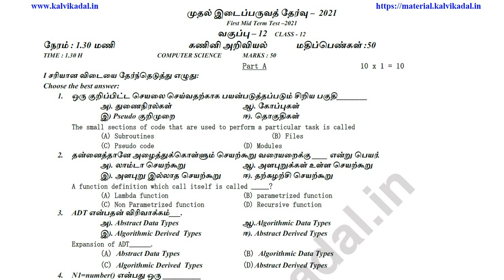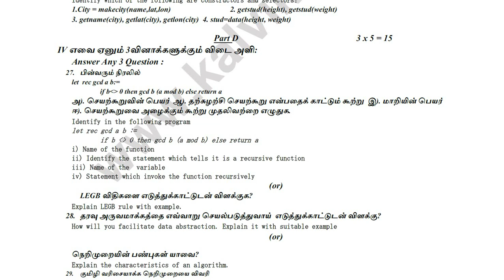12th Computer Science Mid Term test 2021 Question Paper EM & TM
📑 PDF Title : 12th Computer Science Mid Term test 2021 Question Paper EM & TM | 12th  mid-term Question paper 2021

📰 PDF Subject : Computer Science

📖 PDF Type : English & Tamil Medium

🎀 ━━▣━━◤ KALVI KADAL ◢━━▣━━ 🎀

🎀 ━━▣━━◤ KALVI KADAL ◢━━▣━━ 🎀

🎀 ━━▣━━◤ KALVI KADAL ◢━━▣━━ 🎀

🎀 ━━▣━━◤ KALVI KADAL ◢━━▣━━ 🎀

🎀 ━━▣━━◤ KALVI KADAL ◢━━▣━━ 🎀

🎀 ━━▣━━◤ KALVI KADAL ◢━━▣━━ 🎀

🎀 ━━▣━━◤ KALVI KADAL ◢━━▣━━ 🎀

🎀 ━━▣━━◤ KALVI KADAL ◢━━▣━━ 🎀

🎀 ━━▣━━◤ KALVI KADAL ◢━━▣━━ 🎀

🎀 ━━▣━━◤ KALVI KADAL ◢━━▣━━ 🎀